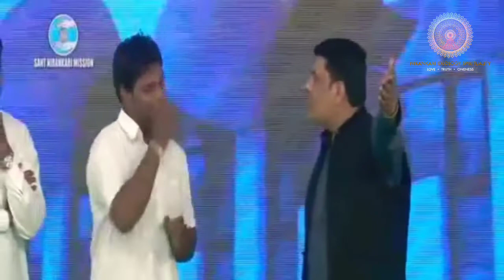Kam mujhe deta nhi || Nirankari Guruvandna || NIrankari Rajmata Ji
Inniyaan Data dittiya ne
fer v shukar gujar nhi.